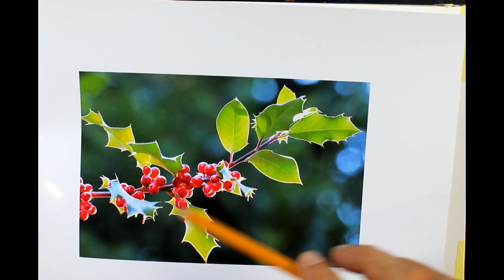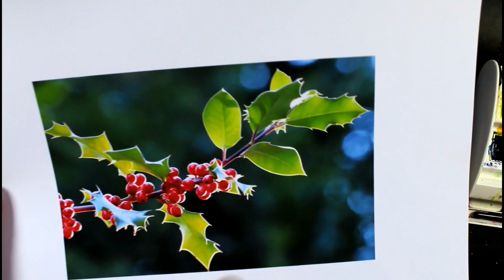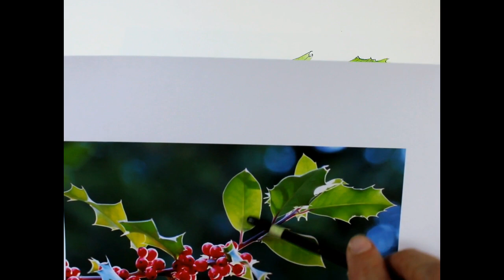Beginners ink and watercolour painting. Simple Holly sprig with berries.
Drawing and painting a holly sprig in ink and watercolour. Drawn with a Faber Castell Pitt Pen size small. Painting with Sennelier travel set on mixed media paper.

Purchases from these shops help to support this channels growth, thank you for your support.